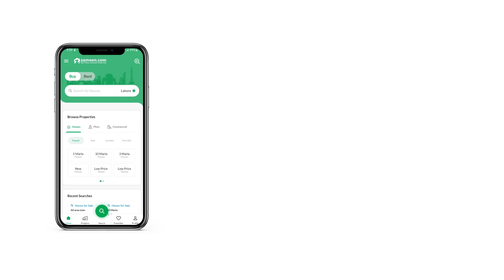7 MARLA HOUSE FOR SALE IN WARSAK ROAD PESHAWAR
7 bedroom,
6 washroom
2 kitchen
2 TV lounge
Car pourch
Full tiles
Ceiling roof
New luxury design house
Sufiyan garden warsak Road Peshawar
Best location for residence This House has good value for money. Yes, you heard right. Looking to buy property? We have the best options for you. A luxurious life awaits you in this 7 Marla property. Trust us when we say, this property at Rs. 25,000,000 is the best investment you could wish for! A prime location like Warsak Road is the first thing many consider before buying property. You can find the best rates for residential properties in Warsak Road, so stop thinking and start searching.

A separate laundry room in the House lets you keep your laundry essentials organized and makes washing fun.
This drawing room is the perfect space to host formal dinner and parties.
You can now set your home theatre and enjoy watching movies at home with a separate and spacious lounge that is part of this property.
Having a powder room in the home is a great additional feature.
Enjoy the luxury of a steam room at your own House.
This House comes with a sizeable dining room where you can have family meals together.
You can work out at the gym within premises to make up for the physical activity lag created by the urban life.